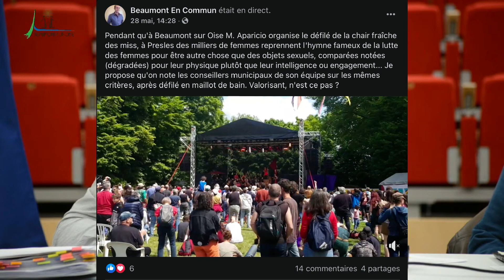Droits de l'opposition, sexisme et petit cours de sémantique...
Le maire viole la loi 2019 Engagement et proximité, mais plutôt que de le reconnaître il préfère m'interpeller sur ma condamnation du concours miss Val d'Oise qu'il a organisé dans notre ville... Mal lui en prend :-)